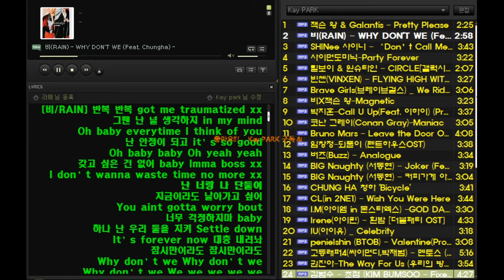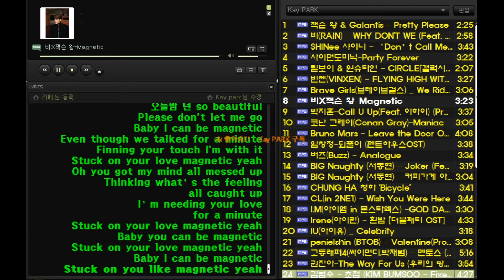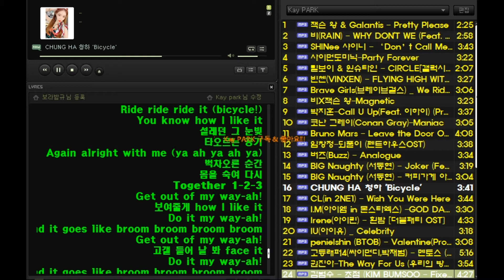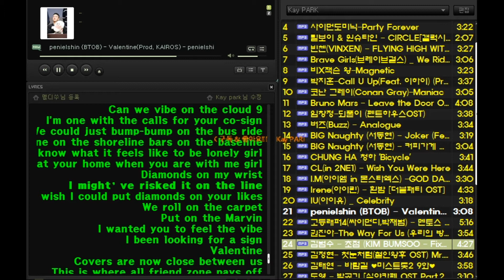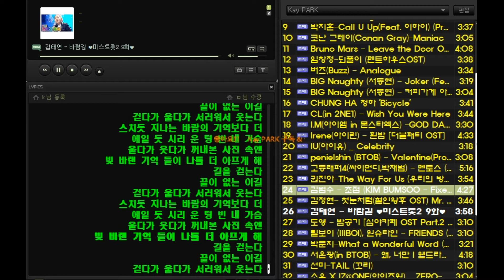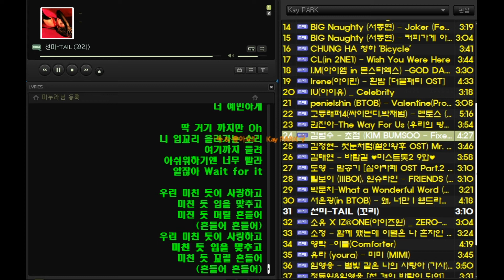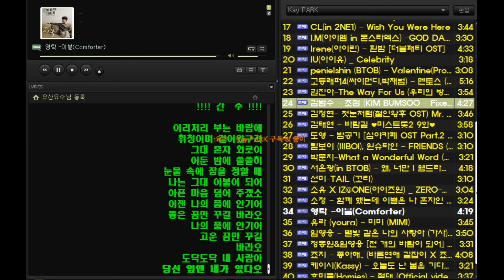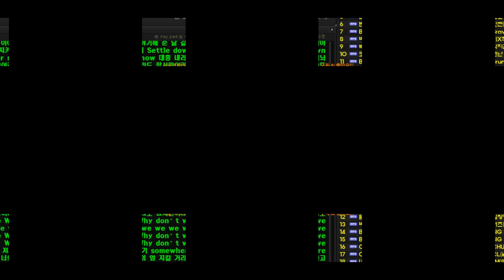[광고없는 최신가요] Best 37 2021년 3월 17일 | 비 청하 잭슨왕 선미 릴보이 고등래퍼 CL 사이먼도미닉 몬스타엑스 정동원 임영웅 서은광(in BTOB) 비투비 소유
1. 비(Feat. 청하) - Why don’t we
2. 사이먼도미닉-Party Forever
3. 릴보이 & 원슈타인 - CIRCLE[갤럭시 버즈 프로]
4. 빈첸(VINXEN) - FLYING HIGH WITH U
5. 브레이브 걸스 – 운전만해

6.. RAIN(비, Feat. 잭슨(Jackson Wang))) - MAGNETIC
7. 박지훈-Call U Up (Feat. 이하이,(Prod. Primary)
8. 임창정 – 되풀이 (펜트하우스 OST)
9. 버즈 – 아날로 (Analoue)
10. BIG Naughty (서동현) - Joker (Feat. JAMIE)

11. BIG Naughty(서동현)-커피가게 아가씨 (Feat. 원슈타인)
12. CHUNG HA 청하 'Bicycle’
13. CL(in 2NE1) - Wish You Were Here
14. I.M(아이엠 in 몬스타엑스) -GOD DAMN
15. Irene(아이린) - 흰밤 [더블패티 OST]

16. 아이유(IU) - Celebrity (셀레브리티)
17. penielshin (BTOB) - Valentine(Prod. KAIROS)
18. 고등래퍼-The Quiett, 사이먼 도미닉, 넉살, 박재범-멘토스 (Mentors)
19. 권진아 – 우리의 방식
20. 김범수 - 초점 (KIM BUMSOO - Fixed On You)

21. 김정현 - 첫눈처럼(철인왕후 OST) Mr. Queen OST
22. 김태연 - 바람길 ❤미스트롯2 9화
23. 도영(in NCT 127) - 밤공기 [심야카페 OST Part.2]
24. 릴보이 (lIlBOI), 원슈타인 - FRIENDS (Prod. Slom)
25. 박문치-What a Wonderful Word

26. 서은광(in BTOB)- 왜, 너만 l 웹드라마 Replay OST
27. 선미(SUNMI)-TAIL (꼬리 (TAIL))
28. SOYOU(소유) X IZ*ONE(아이즈원) _ ZERO:ATTITUDE (Feat.pH-1)
29. 소정(in 레이디스 코드) - 함께 했는데 이별은 나 혼자인 거야
30. 영탁 – 이불

31. 유라 (youra) - 미미 (MIMI)
32. 임영웅 – 별빛 같은 나의 사랑아
33. 정동원&임영웅 [천 개의 바람이 되어] 사랑의콜센타
34. 죠지 - 좋아해.. (바른연애 길잡이 X 죠지)
35. 케이시(Kassy) - 오늘도 난 봄을 기다려 / 비밀리에 vol.2

36. 호미들(Homies) - 절대
37. 폴킴-사랑하는 당신께